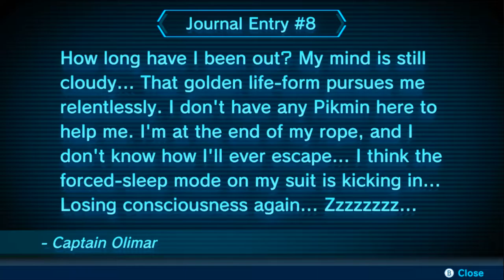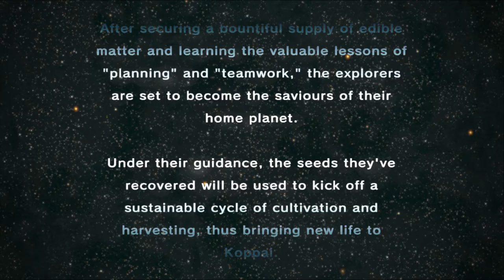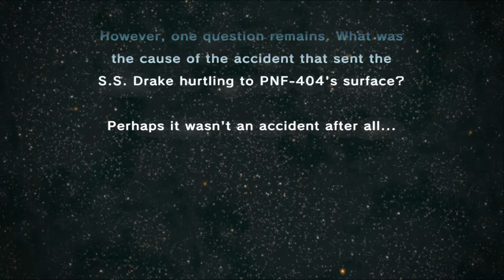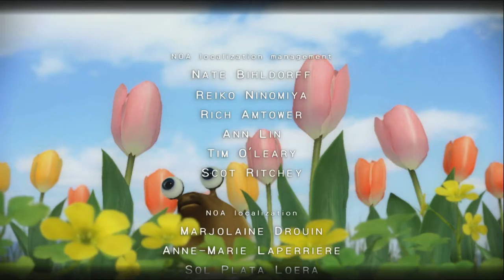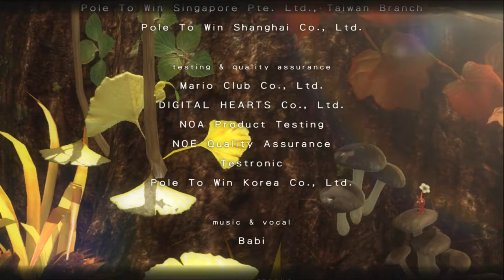Pikmin 3 Deluxe | #27 [No Commentary ◇ 100 % ◇ HD]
TITLE: Pikmin 3 Deluxe
SYSTEM: Switch
RELEASE DATE (first/Wii U): 13th of July 2013
RELEASE DATE (Switch):
DEVELOPER:  Monolith Soft, Nintendo Entertainment Analysis & Development
PUBLISHER : Nintendo
GENRE: Strategy